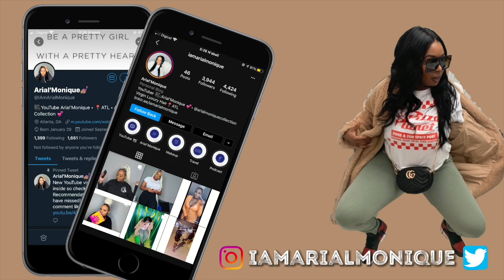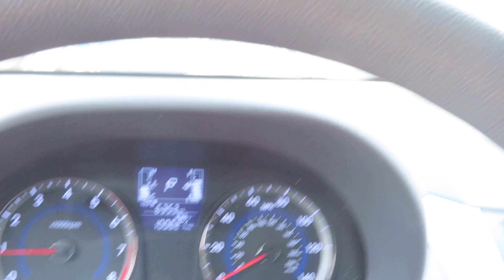VLOG| HUGE BLOW UP | ATL'S WINE FESTIVAL| ARIAL'MONIQUE